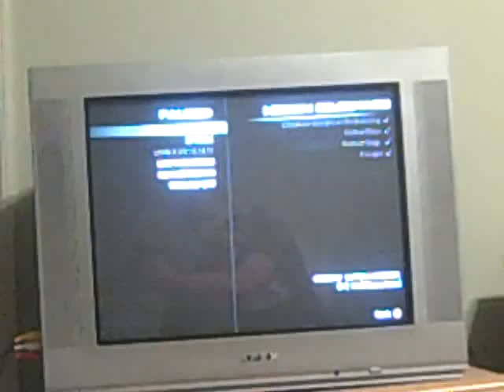Call of Duty: Modern Warfare 3 walkthrough part 19- Blood Brothers part 2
After explaining his past, Price tells Yuri that he bought himself some time "For now".